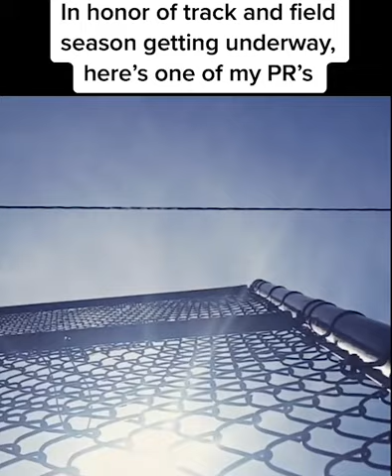Guy Practicing Hammer Throw Accidentally Knocks Down Camera With it - 1203371